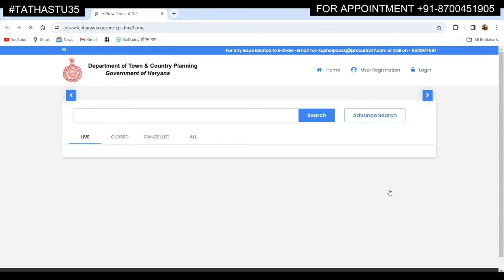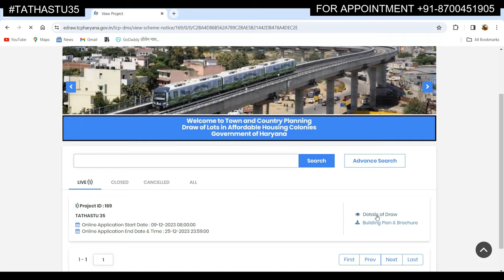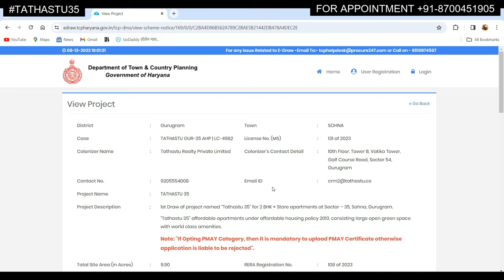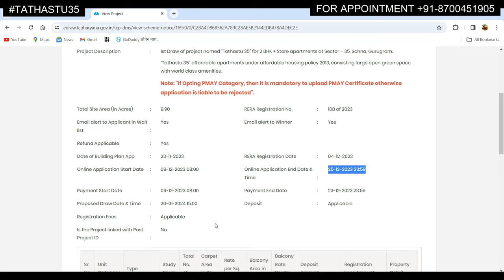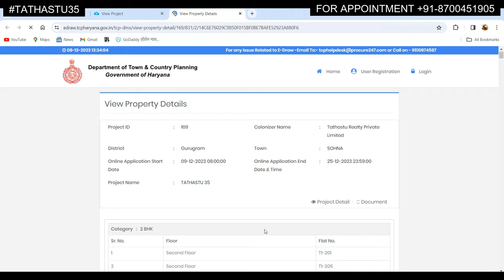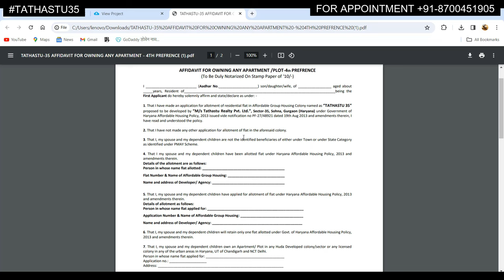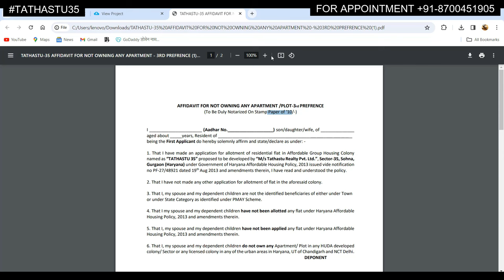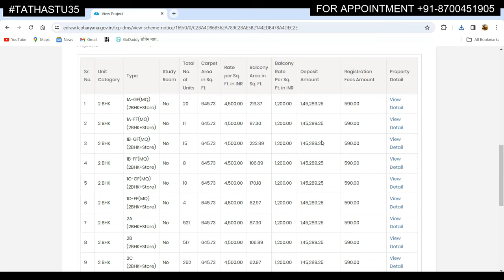New Affordable Housing Projects | Tathastu 35 Sohna | How to get Affidavit | How to find Details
Related Content...

Home Loan Person ( Call him For pre loan Approval )  Give my Reference  Sumeet Kharb
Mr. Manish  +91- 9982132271